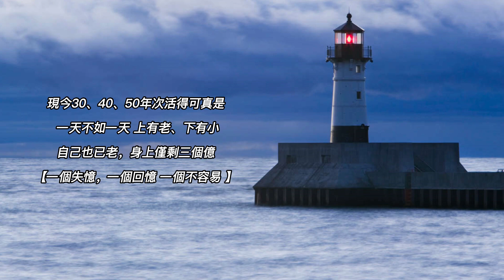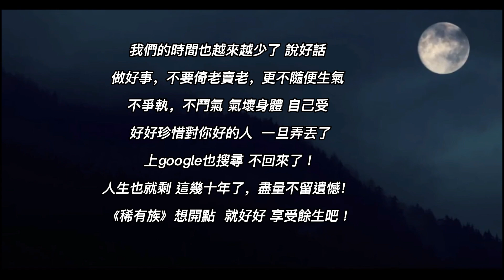摩覺 Mogicer 整理編制---3月20日--【30.40.50年稀有族 好好享受人生】-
付出不求回饋 慈悲喜捨  功德無量 釋出正能量  喜悅交流

人生苦短
30.40.50年代
稀有族 好好享受人生